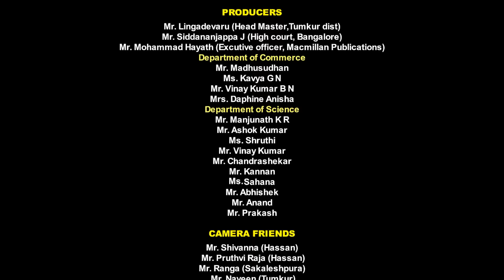A Sunny Morning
A Sunny Morning, Award winning short film.